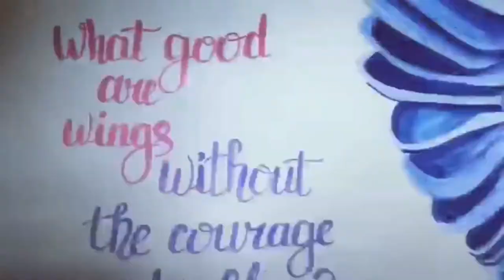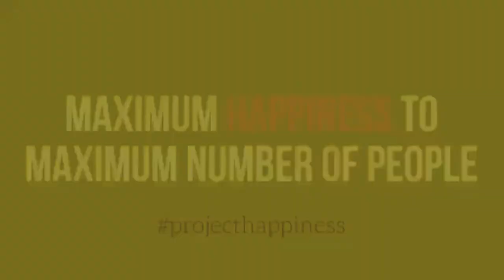ExhiBaila2018 | KnowTheNGO | Zero Gravity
If there are angels on earth, they are these young volunteers from Zero Gravity (ZG) who believe in "giving" so selflessly and without any limits !

Meet Maitreyi Shrikant Jichkar (Founder of Zero Gravity) and her team. The video gives you a quick overview of the recent projects done by ZG. Don't forget to visit them on their Social Media profiles to know more about them and their work. This video of 2 minutes cannot do justice to the huge impact they are making on the lives of people...but will definitely give you an introduction of it!

We urge you to be a part of this amazing team and do your bit for a noble cause.